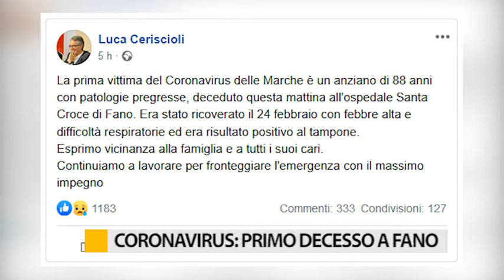Coronavirus: primo decesso a Fano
Prima vittima del Coronavirus nelle Marche. Si tratta di un anziano di 88 anni con patologie pregresse, deceduto questa mattina all'ospedale Santa Croce di Fano.